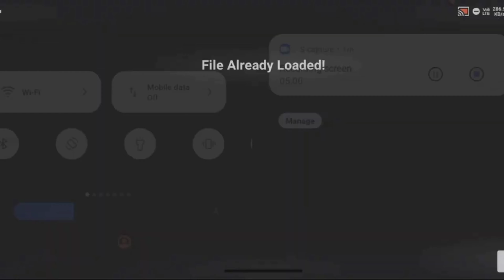ന്യൂ Golf Car Cheat code കണ്ടോ ന്യൂTiger വന്നു Rain Mod update കിട്ടി